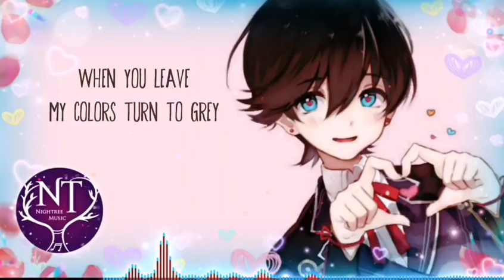Nightcore - Words Of Love (Lyrics)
When I can't upload a new Nightcore video my colors turn to grey, so I paint them everyday and I hope you like them as much as I do x3
➳Title: Words Of Love (Numa Numa)
➳Artist: Different Heaven and Lost Boy